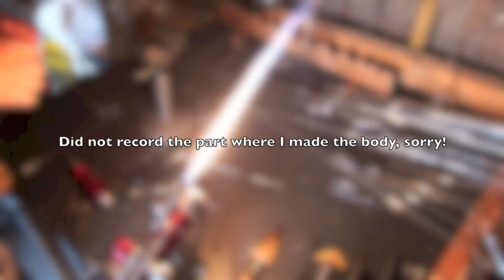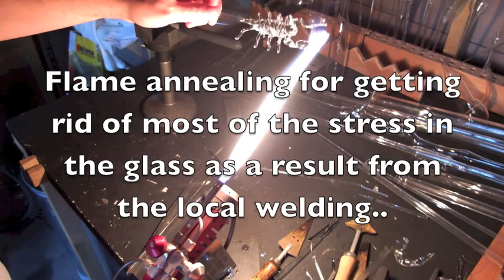Glass Scorpion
Second animal from borosilicate glass. This scorpion is from solid clear glass. Not much to say, just watch the video.. :-)